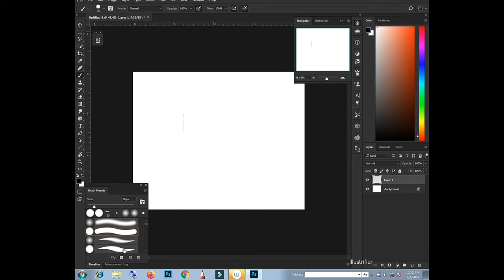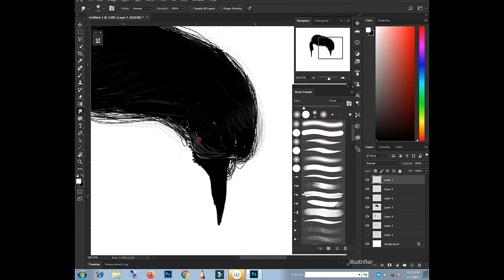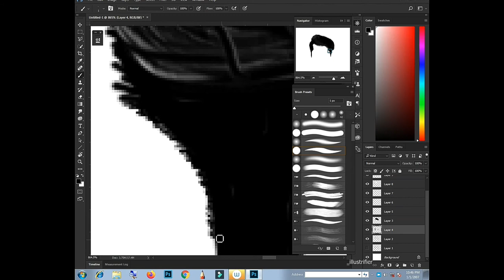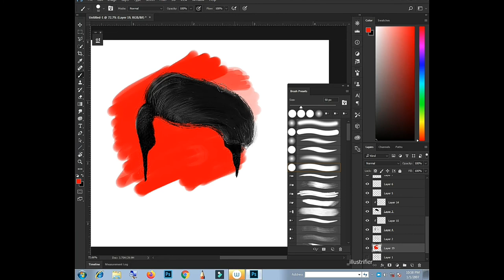Realistic hair drawing timelapse |photoshop |speed painting | using wacom one by